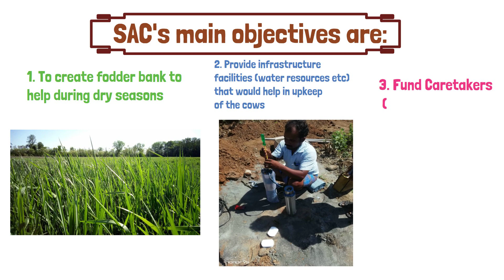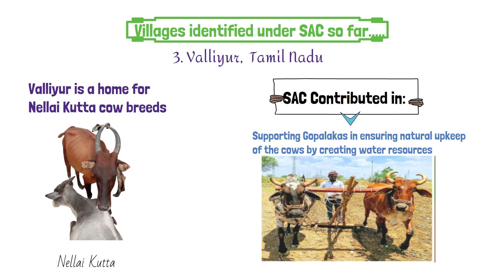Sponsor A Calf(SAC) 2021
Sponsor  A  Calf (SAC -A mission in the service of native cows & bulls)

3 Villages ,3 Native Breeds and  Triple Action Formula that includes creating fodder bank,fund care takers and create infrastructure in adopted villages that aims  to preserve indigeneous breeds of cow and restore back the native breeds and it's eco system.

Watch this video for knowing how we can contribute our bit to create sustainable living by adopting to HEAL the earth ( Health,Environment ,Agriculture and LifeStyle)

The best time to save native cows was 20 years back . The scond best time is Now !